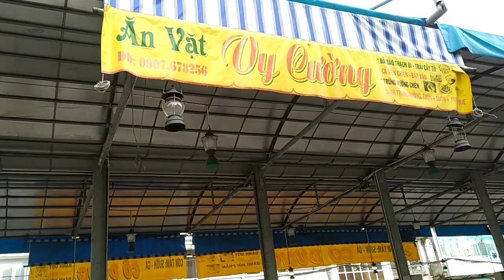Chợ ngã tư đèn dầu cao lãnh đồng tháp.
Hỏi tại sao kêu chợ đèn dầu thì không ai biết.